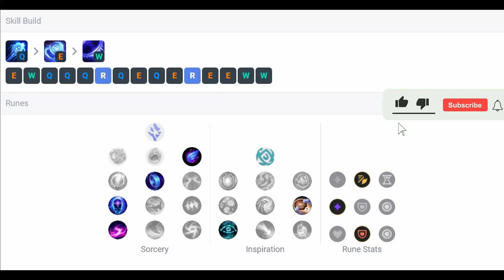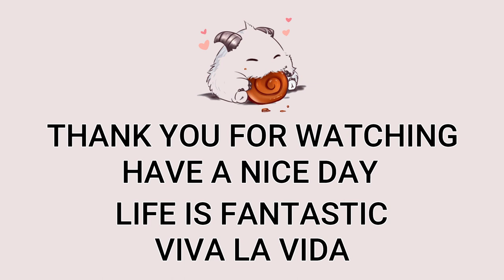Ryze Mid VS Jayce | Patch 13.5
EUNE GrandMaster